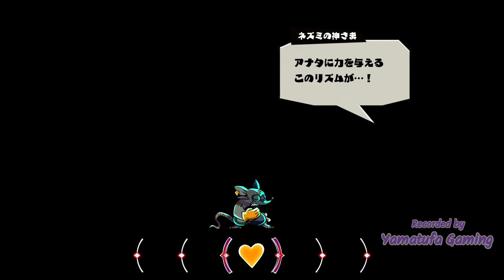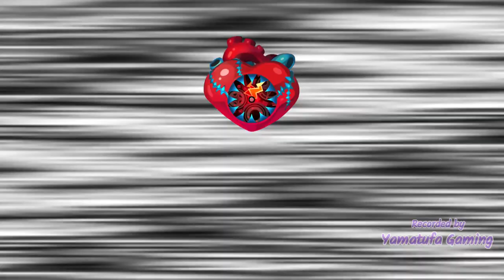Mad Rat Dead [Switch] - Gameplay Walkthrough [Full Demo] (Japanese) - No Commentary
Mad Rat Dead Demo Gameplay
Demo on Japanese E-Shop

Wreak Havoc to the Rhythm!
A rat's dream has been left unfulfilled before his death...that is, until he gets a second chance at life! Granted the opportunity to redo his last day on Earth, you must utilize the rat's newfound power to pump his heart in time with the music, lest his own time runs out.

You’ve got one day to live and a huge score to settle.
Time to put the "beat" in beatdown! Jump, dash, and smash to the rhythm in this music-based action platformer!

Players:
1 player

Genre:
Music, Platformer, Action

Publisher:
NIS America

Developer:
Nippon Ichi Software

Game file size:
838 MB

Supported Languages:
 English